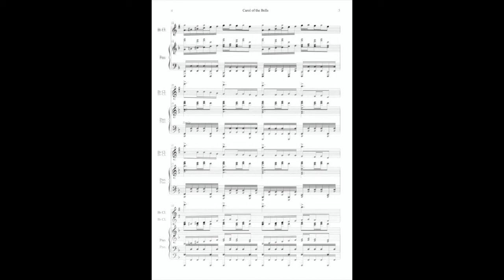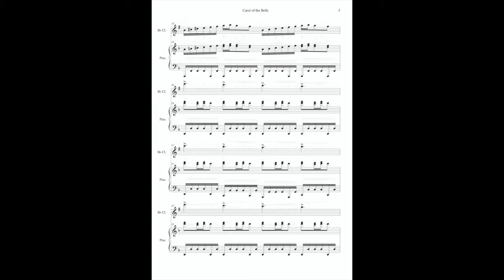Carol of the Bells for Bb Clarinet and Piano arrangement Excerpt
For sheet music of Carol of the Bells for Bb Clarinet and piano, please

Would you like to buy a cup of coffee for the artist(s)?

One of the most popular and exciting Christmas music of all time.
This Carol of the Bells for Piano solo version will give you satisfactory of play the instruments during Christmas time.  It is the combination between traditional mood as well as fast and fun of the popular classic pop music

Carol of the Bells for Bb Clarinet Violoncello and Piano version

Messenger (Facebook): Chaipruck Mekara
WeChat: cmekara
WhatsApp; Chaipruck Mekara